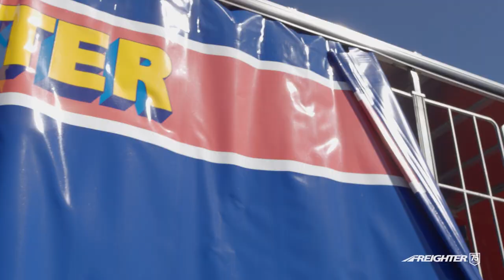Freighter 75 years - KS Easter - by MaxiTRANS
On the 75th anniversary of Freighter, we talk to Ken Easter, founder and MD of KS Easter, one of Brisbane’s most well-respected road transport businesses. Running a fleet of nearly 200 Freighter trailers, Ken shares his experience with the brand and trust in its quality products.

Ken says what has made him stick with Freighter all these years is the quality of the trailers and the customer service experience his team gets from local Freighter Dealer, Trailer Sales.